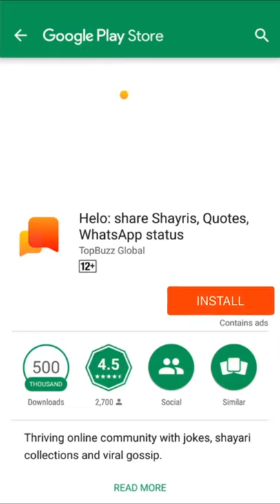Tu miss you miss you bolti